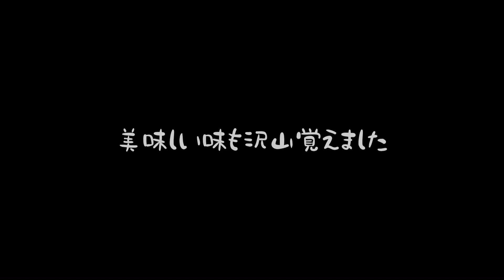明治ウサ田生命「仔ウサギがくれたモノ」 #944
明治安田生命のCMチックにウサがやって来た時のこと思い返してみました。泣ける😭

名前 : ウサ（♀）
種類 : ネザーランドドワーフ（オレンジ）
年齢 : 2017年8月生まれ
投稿 : うさ男（お）

★ウサの愛用品

牧草　⇒　牧草市場

別荘　⇒　キューブハウス

《うさぎの事が分かる動画》

《SNS》

《グッズ》
UT（Tシャツ,トートバックなど）⬇︎

※好きなデザインを選んで右上の「変更」を選ぶと、Tシャツだけでなく、パーカーやトートバッグなどに変更可能です。